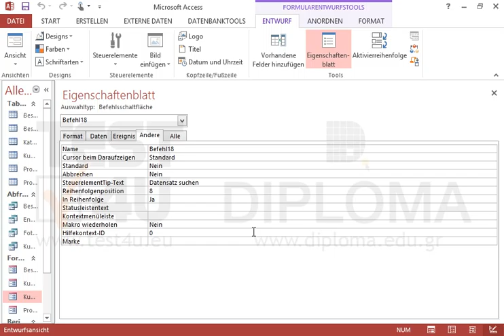Im Formular Kunden2 gibt es eine Schaltfläche (Befehlsschaltfläche) mit der Beschriftung...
Im Formular Kunden2 gibt es eine Schaltfläche (Befehlsschaltfläche) mit der Beschriftung Beenden. Beim Anklicken soll das Makro CloseForm ausgeführt werden. Möchten Sie mehr. Laden Sie das TEST4U demo herunter